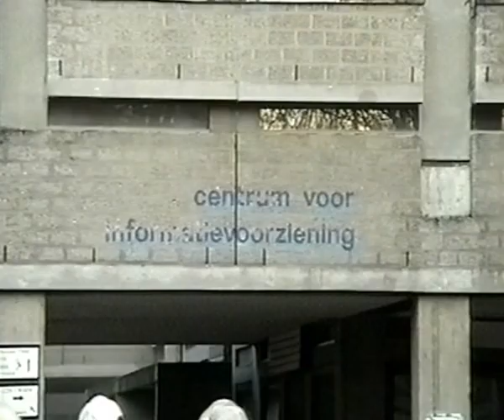( UIT DE OUDE DOOS) Zeer grote brand UT Enschede 20-11-2002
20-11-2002 Zeer grote brand UT Enschede